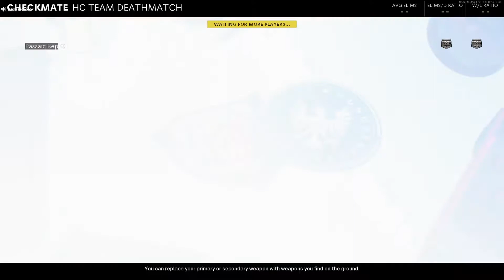My first look at cold war multiplayer!!!!!!!!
Did you enjoy the video, those games were mostly not in my favor in cold war LMAO.

If you liked what you saw, share it with ya friends and family ;)